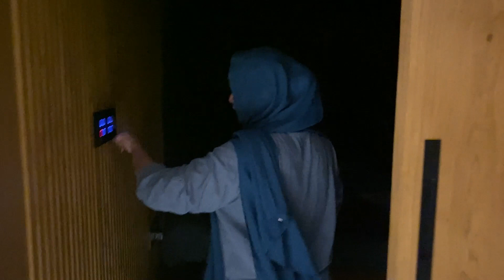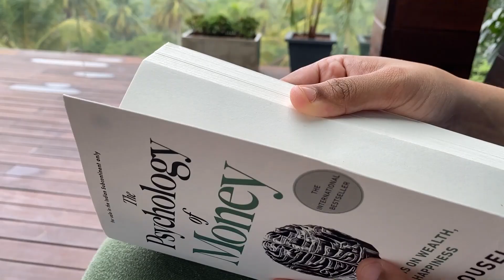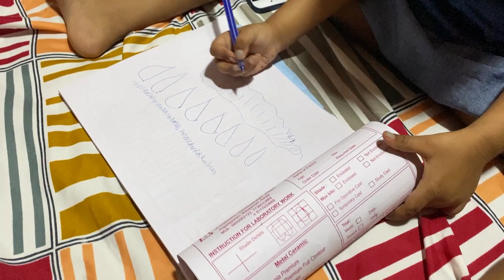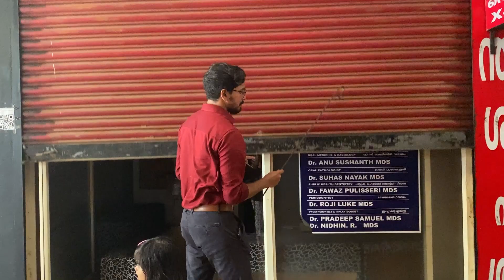A DAY IN OUR LIFE | RAMADAN EDITION | ഞങ്ങൾ വീടും ക്ലിനിക്കും ഒരുമിച്ച് മാനേജ് ചെയ്യുന്നത് ഇങ്ങനെ !!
This video is all about everything that we do in a working day